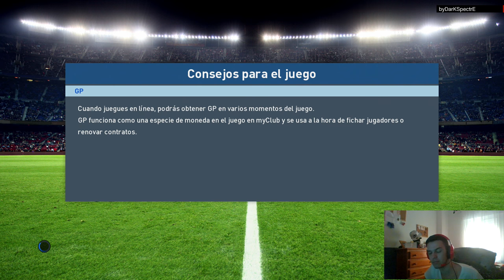PES 2017 myClub | DESESPERACIÓN MÁXIMA #6